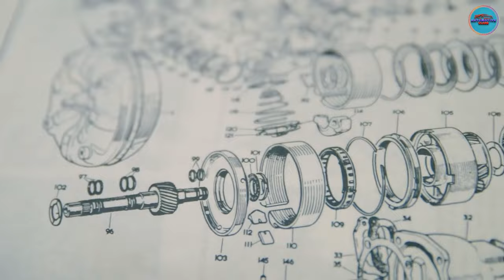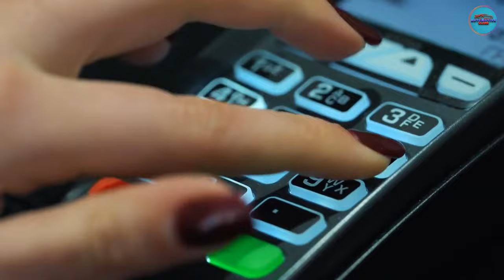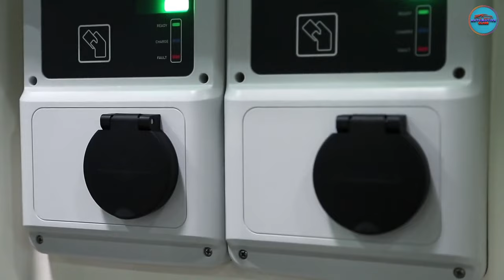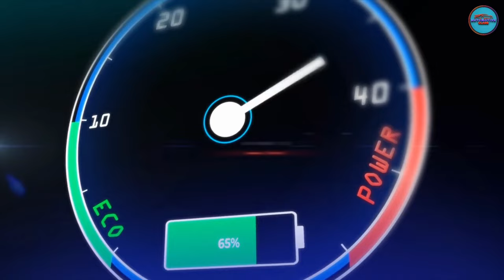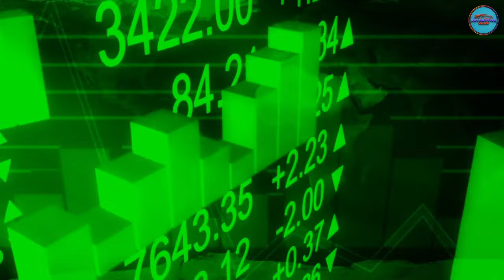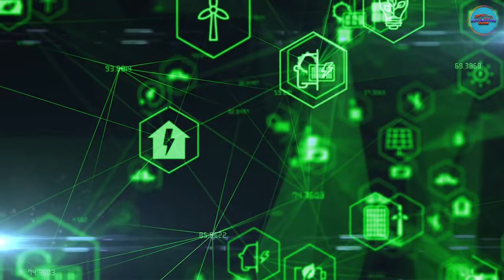8 Myths About EV Charging